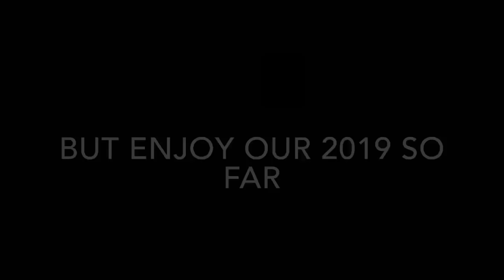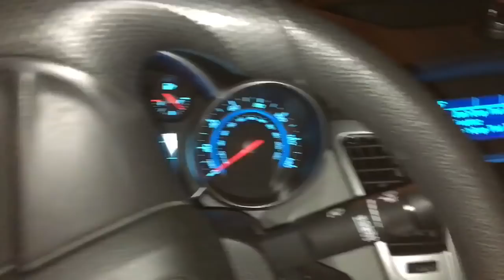2019!!!!!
new year, new vlogs